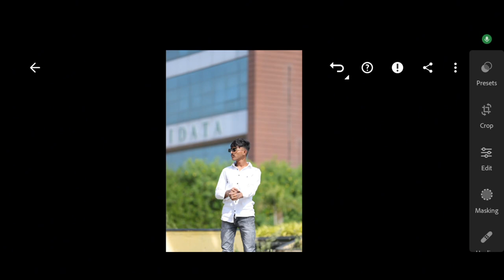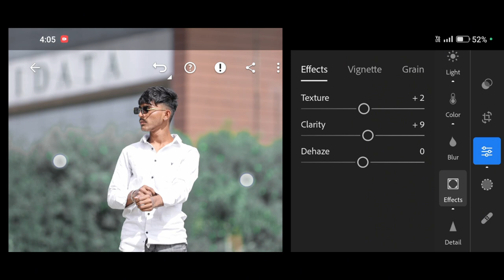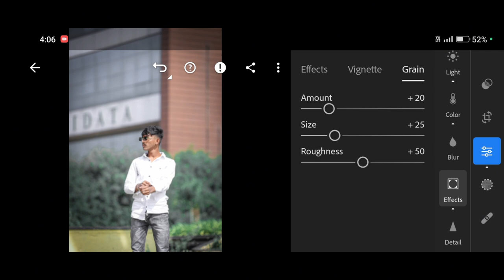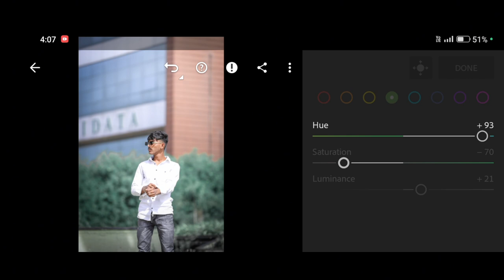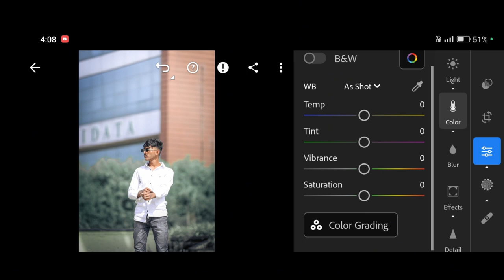Lightroom photo editing 🔥 cinematic photo editing 🖌️💫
photo editing
editing apps
photography